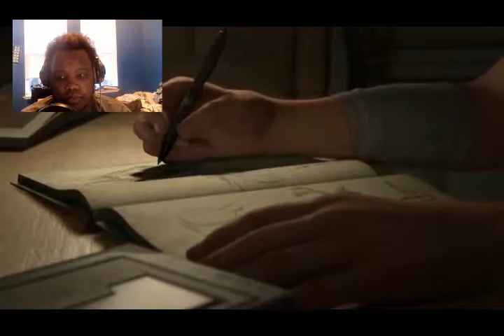EL,What did you do??: The Last of us 2: Episode 1: The ruins of Awkwardness